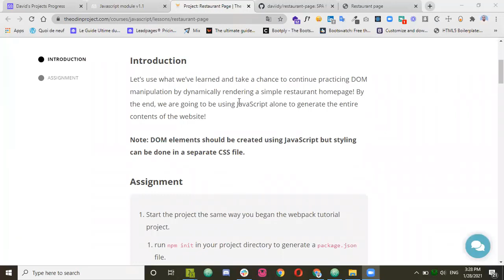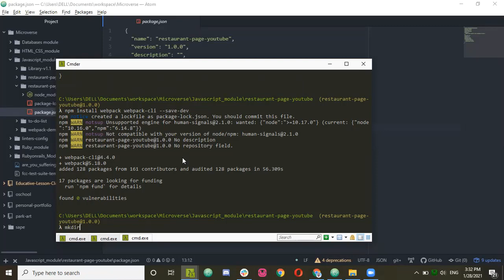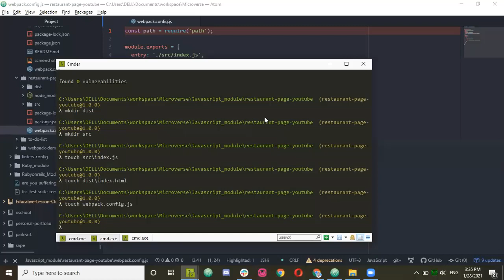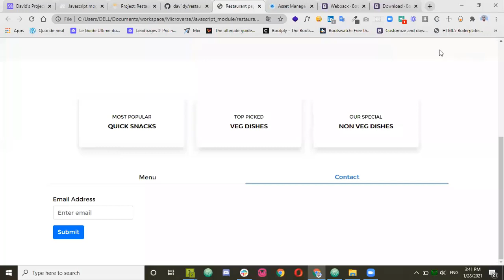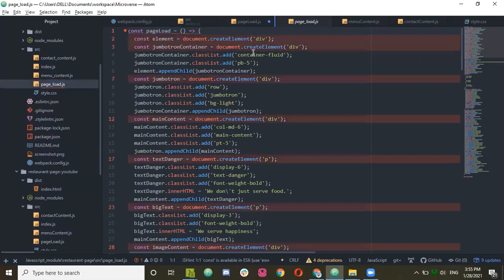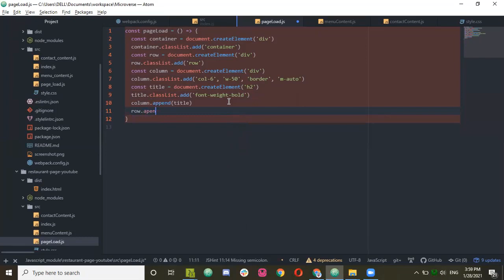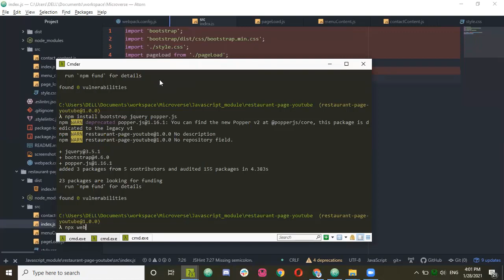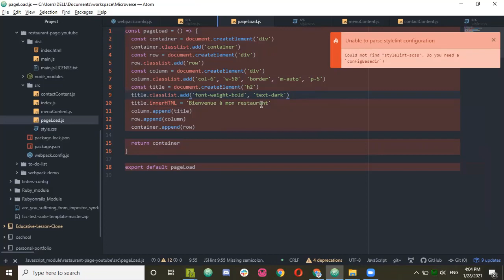Projet Webpack - Partie 1: Installation de Bootstrap et affichage des premiers éléments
🔴 Titre de la vidéo: Projet Webpack - Partie 1: Installation de Bootstrap et affichage des premiers éléments